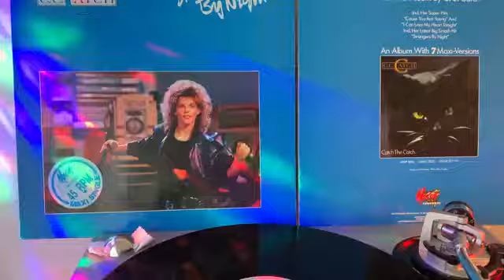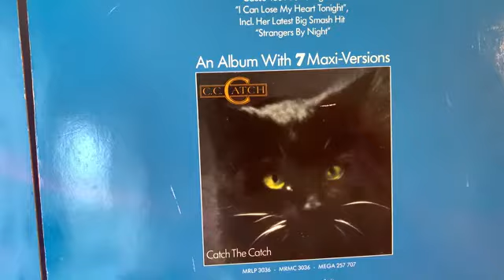C C CATCH “ Strangers By Night “ EXTENDED VERSION 1986